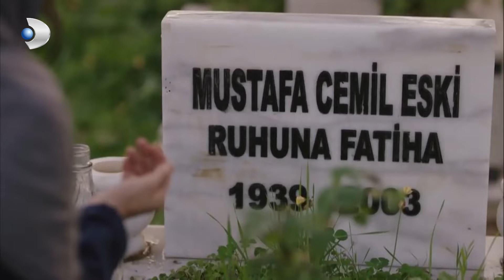Barıştırma Komisyonu Kuruldu! - Bodrum Masalı 27. Bölüm